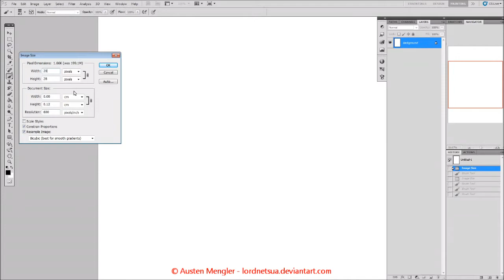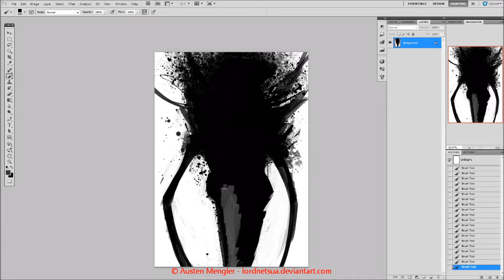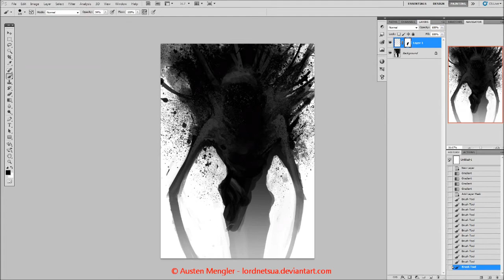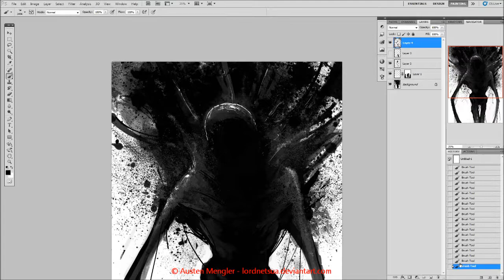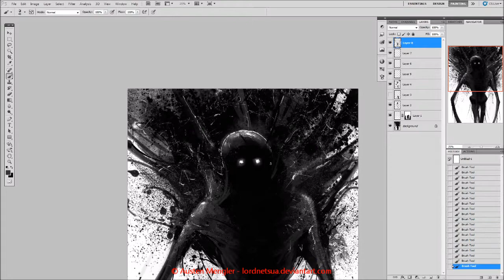STEM ~ 37 mins - Photoshop Speed Painting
I use Debut Video Capture Software to record and Windows Live Movie Maker to put it all together.
The song is Tankbotz by Cowboys and Monsters

- Austen Mengler
Concept Artist & Illustrator